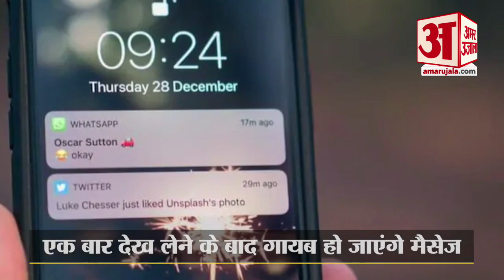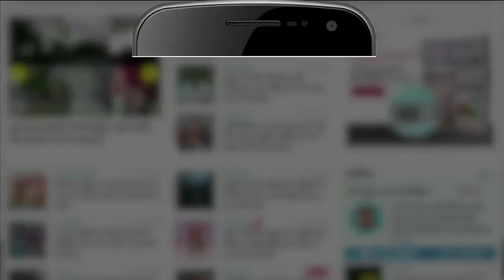iPhone Users के लिए WhatsApp लाया View Once Feature, गायब हो जाएंगे Messages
Whatsapp के iPhone को  View Once Feature का Update मिलने लगा है। Whatsapp के View Once Feature को On करने के बाद एक बार Messages देखने के बाद गायब हो जाएगा।